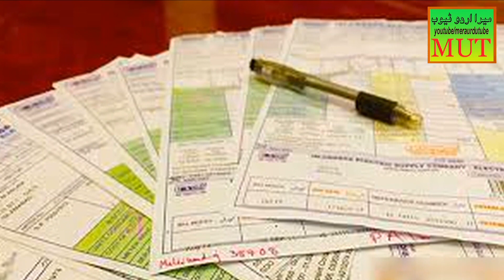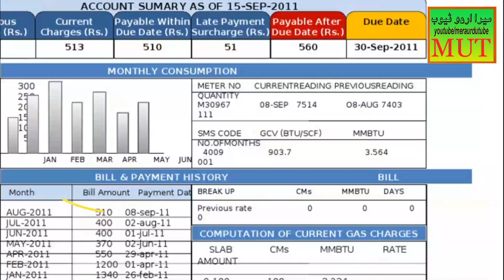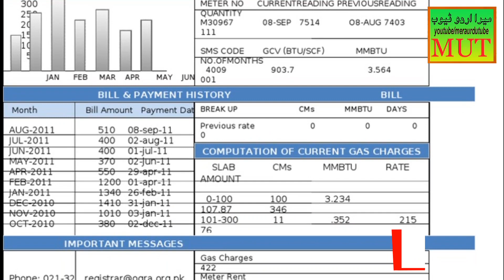Sindh Hakumat nay Corona Virus Emergency Relief Ordinance tyar kar lia | Complete Details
Sindh Government nay Corona Emergency Relief Ordinance lany per kam shoro kar dia hai or is bary main musavida bhi tyar ho chuka hai jiski approval bohet jald Governor Sindh kar dyn gay. Is ordinance kay zarye Sindh ki aam awam ko bara relief mily ga. Khas tor per bijli or gas kay bills, school fees, kiraya or pani kay bills main bara concession dia jay ga. Mazeed maloomat kay lye video dekhyn...